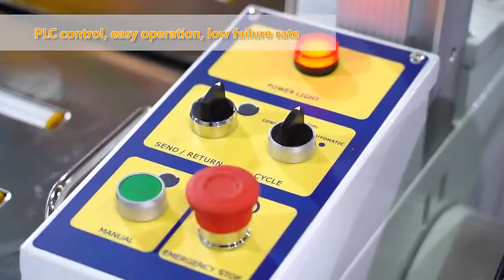Left and Right Drive Standard Sealing & Strapping Machine | Kollatrr | India